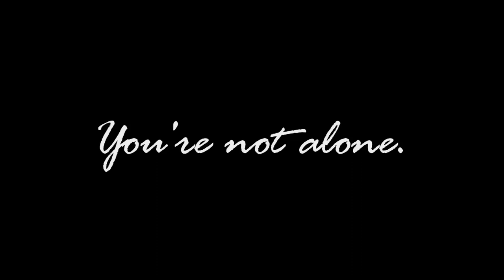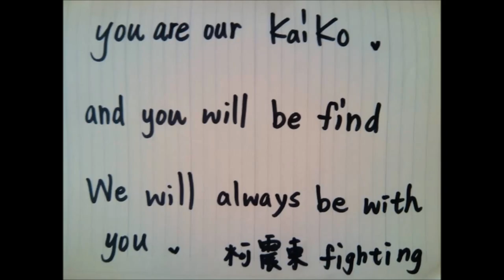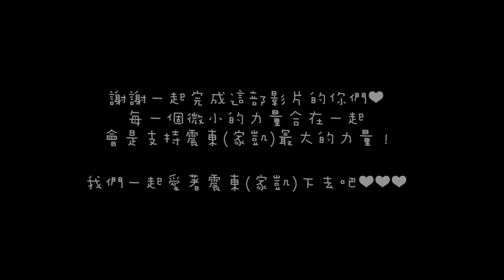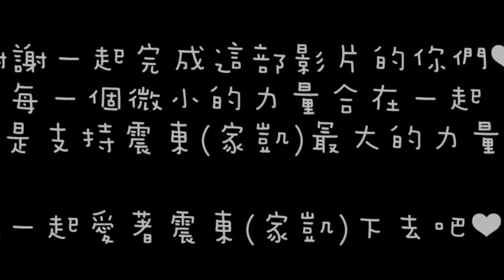柯震東祝福影片❤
親愛的柯家凱，這是我們想給你的祝福。
很簡單的一部影片卻有著我們每個人滿滿的心意
希望你看到之後可以清楚可以記得 我們一直都在
我們會陪著你面對所有難關 問題 也會陪著你一起成長
希望你能記得 我們每個人都有多麼的愛你支持你相信你。
酸民們，這裡不是讓你們撒野的地方。
也許你們會覺得不酸不砲就會哪裡不舒服
但是很抱歉 這裡是給支持震東的粉絲來的
你們可以不支持不喜歡可以否定
但是我還是想告訴你們
未來有一天我相信你們會喜歡上柯震東的。
然後希望你們可以尊重我們喜歡柯震東的心意
謝謝你們配合。